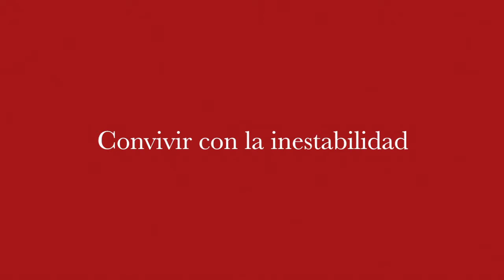Alberto Cagigas: Convivir con la inestabilidad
A los empresarios y directivos nos encantan las certidumbres, movernos en escenarios previsibles donde se pueda acertar con la evolución del mercado con datos fiables y sin tener que tirar de la intuición.